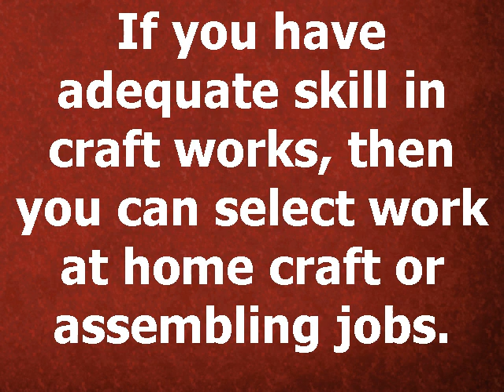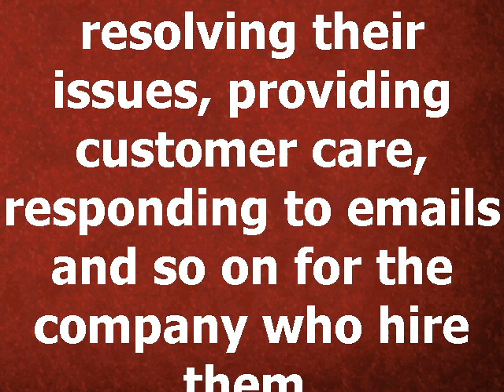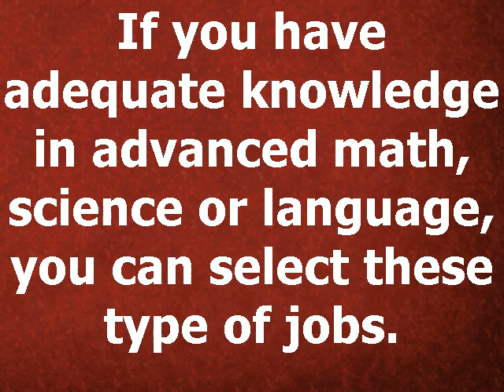Work At Home Jobs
There are thousands of home based job options available.
For All Your Internet Marketing|Tips, Tricks, Traffic Generation |and NO BS Product Reviews|Diamond Enterprises|@